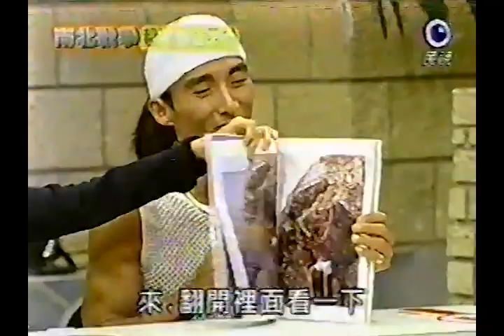南北猛男戰爭